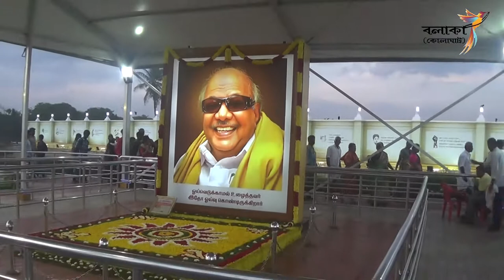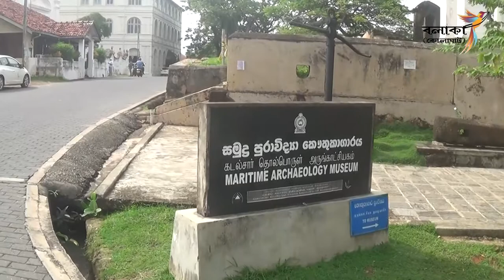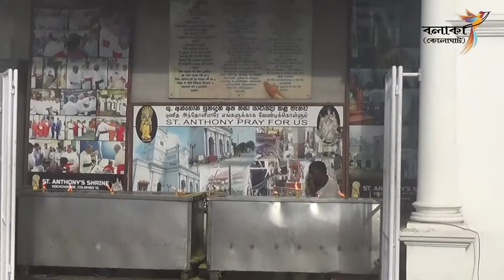SRILANKA BHRAMAN 2019//BALAKA BHRAMAN SANGSTHA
To Travel Accross India and Abroad With Middle Class Family is Our Motto.
Pls Join With us in Next Trip.Balaka Bhraman Sangstha,Kolaghat.
Management Team - Tapan Maity , Santanu Sarkar , Sukalyan Banerjee